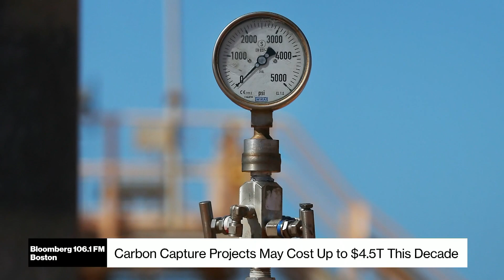Why Carbon Capture Could Cost Trillions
Bloomberg Opinion's Mark Gongloff explains why Big Oil’s costly climate fix is running out of time to prove itself